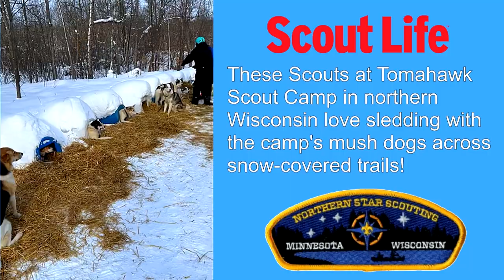Pup Power! Ride along as these Scouts give dog-sledding a go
These dogs love mushing through the snow -- and taking Scouts with them. Read the January-February 2024 issue of Scout Life magazine to find out Troop 247's trip to Tomahawk Scout Camp in northern Wisconsin.

In the winter, the camp transforms into Snow Base, a winter destination filled with frozen fun like ice fishing, cross-country skiing, snowshoeing and winter camping. But a favorite program choice among Scouts is dog-sledding.